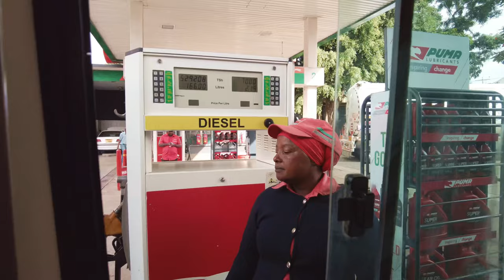Odwiedzamy Najpopularniejsze Miejsce na Safari w Afryce!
Safari Serengeti. Podróż tym razem doprowadziła nas do kontynentalnej Afryki, a konkretniej Tanzanii, a jeszcze dokładniej, to do Arusha, skąd wyruszamy w dalszą drogę w kierunku krateru Ngorongoro i Serengeti.

Tym razem naszą podróż rozpoczynamy z Arusha, gdzie wsiadamy w auto safari i jedziemy najpierw w stronę Karatu, następnie krateru Ngorongoro, a później jedziemy do miejsca, gdzie zatrzymujemy się na noc, czyli do najdzikszego i najpopularniejszego safari na świecie, jakim jest Serengeti.
Niestety, ale po drodze widzimy poważny wypadek w którym... najlepiej zobacz na własne oczy, co się stało.

JAK ZORGANIZOWAĆ SAFARI W TANZANII?

CHCESZ DOSTAĆ KARTKĘ Z NASZYCH PODRÓŻY?
Chcesz, aby pojawiało się więcej treści podróżniczych, więcej filmów poradnikowych i więcej vlogów? Wesprzyj nasz kanał. Całość z kwoty z Patronite idzie na podróże i nagrywanie filmów, a przy okazji dostaniesz od czasu do czasu kartkę z naszych podróży lub inną pamiątkę i weźmiesz udział w losowaniu specjalnych gadżetów przywiezionych z naszych podróży...

BEZPIECZNA I OPŁACALNA WYMIANA WALUT

Niektóre linki pojawiające się w opisie, mogą być linkami afiliacyjnymi, zatem dokonując zakupu lub rejestracji czy rezerwacji przez te linki, my dostajemy niewielką prowizję. Ty płacisz dokładnie tyle samo, więc Ciebie nie kosztuje to absolutnie nic, a zamawiając, rejestrując się czy rezerwując przez nasze linki, wspierasz nasz kanał i pomagasz przy tworzeniu nowych treści.